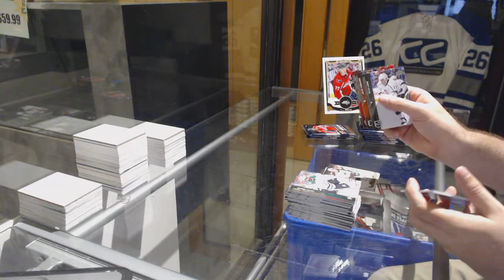DerekHockeyNut's 15-16 Upper Deck Series 2 Hockey Box Break